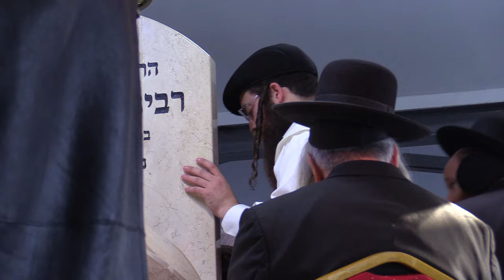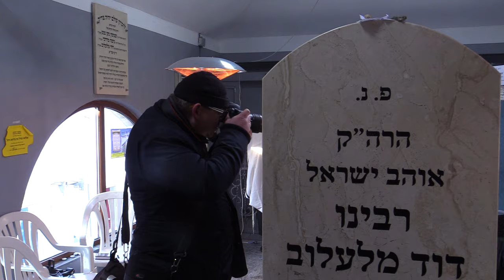Chasydzi świętują w Lelowie 17.01.2024